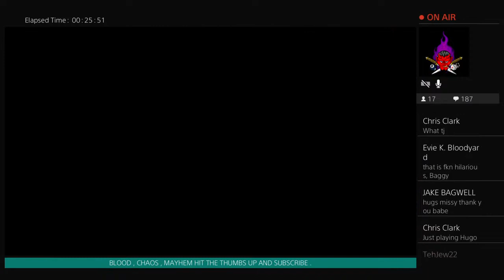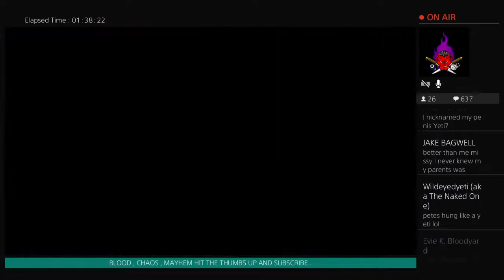HWA HOUSE SHOW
My channel is dedicated to having FUN filling up the boring hours in between life events. All is done in good spirits with humor in mind. This channel doesn't discuss current events in the wrestling world nor are we interested to do so,

HWA Entertainment  is a rated R stream for strong use of language blood, gore mayhem and overall nastiness. Please be advised.

We are recruiting wrestlers and diva alike you can contact the owner on Skype @Uncommitted or on PS4 the tag is Smoooking.

The HWA is a CAW wrestling promotion using WWE 2K18 on the PlayStation 4. All matches are AI controlled and no existing WWE superstar is used.

 Youtube Channels I Support:

Pillar To Post
Bombpop Overdrive
Cowboy Jon
Blaised Radio
Elite Xtreme Women
Anarchy Gaming
CAW GWA
PPF Gamer